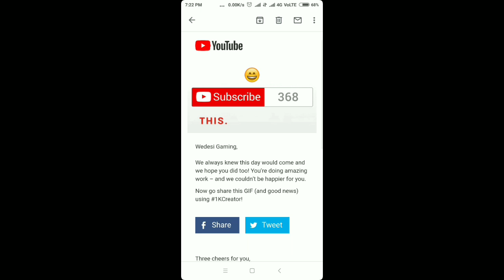Received mail from youtube